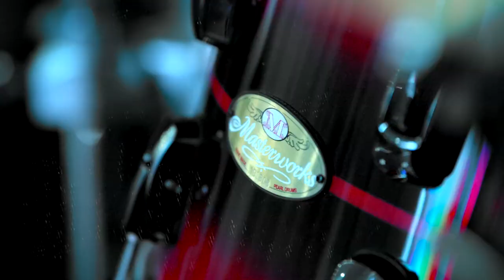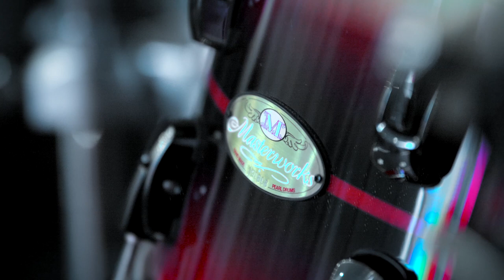JOB, le batteur de Tagada Jones, nous parle de sa nouvelle batterie Pearl et Sabian (la Boite Noire)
Dans cette vidéo, Job, le batteur de Tagada Jones et FAUXX, nous explique comment il a conçut sa nouvelle batterie Pearl Masterworks et comment il a choisit ses cymbales SABIAN AAH et HHX.